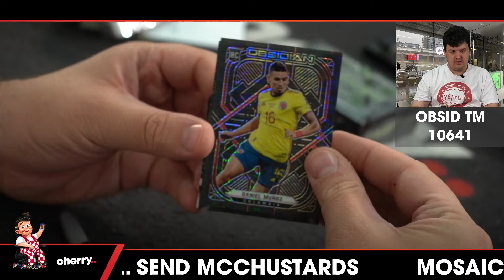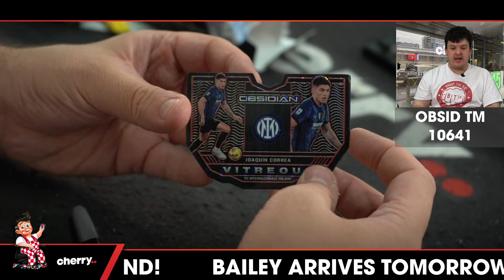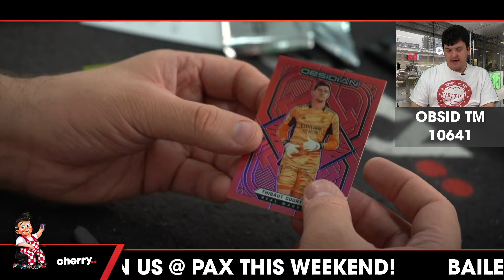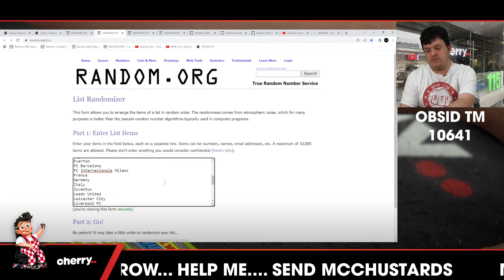21-22 Obsidian Soccer T-Mall 2-Box Break (Man U Giveaway) #10641 - Team Based - Oct 03 (5pm)